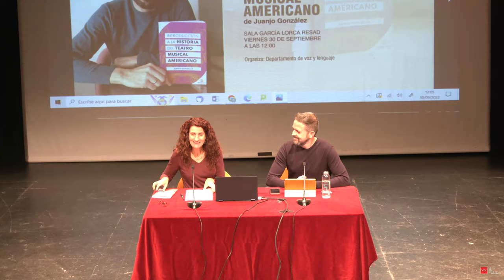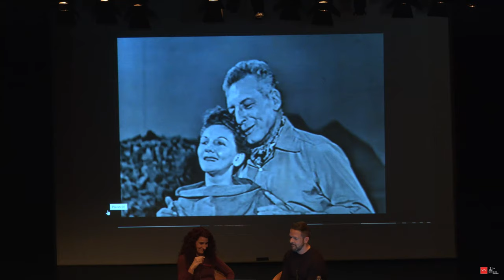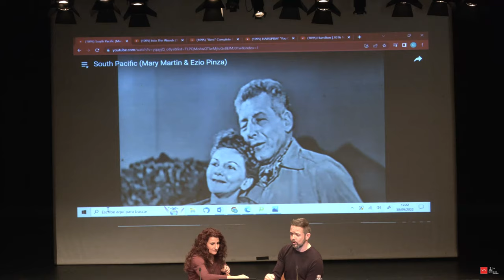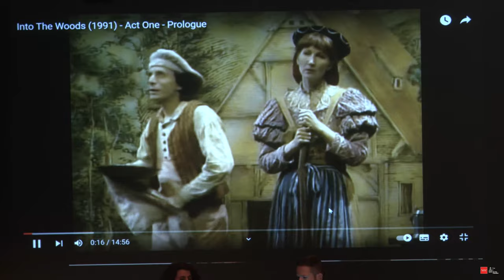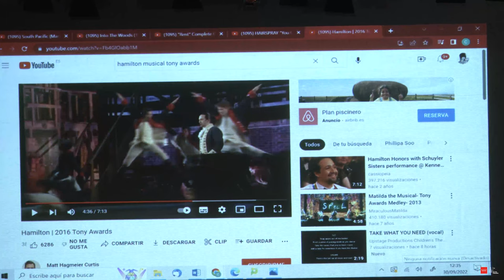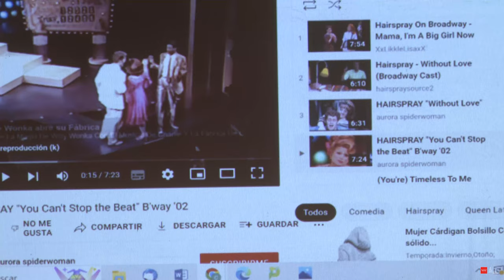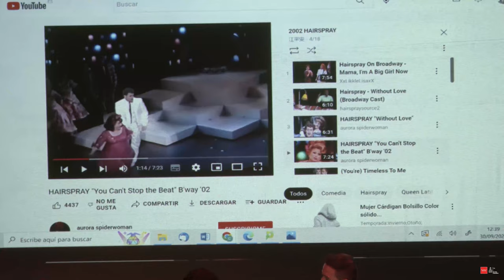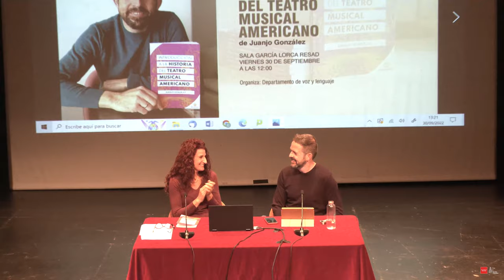PRESENTACION LIBRO: INTRODUCCIÓN A LA HISTORIA DEL TEATRO MUSICAL AMERICANO de Juanjo González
Vídeo: Ernesto Serrano